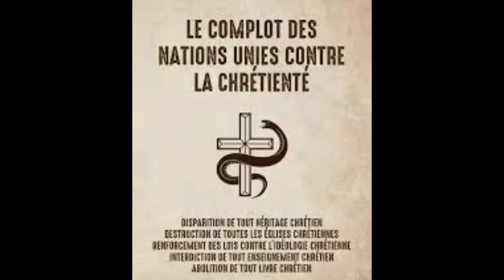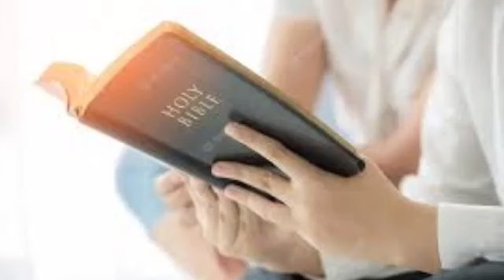LE LANGAGE DE DIEU: EDIFICATION